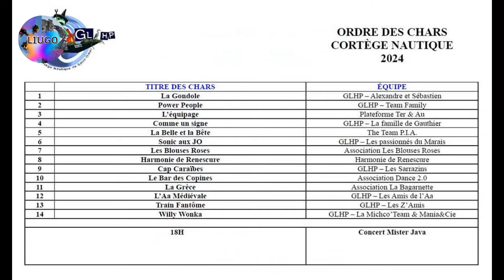46ème Cortège nautique de Saint-Omer/Défilé de chars fleuris - Dimanche 28 juillet 2024 Jour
Vidéo du 46ème cortège nautique/défilé de chars fleuris de Saint-Omer le dimanche 28 juillet 2024 de jour avec 14 chars